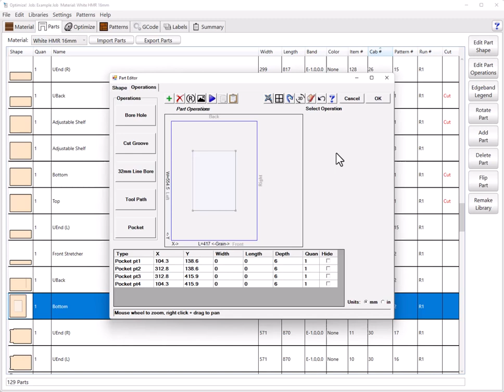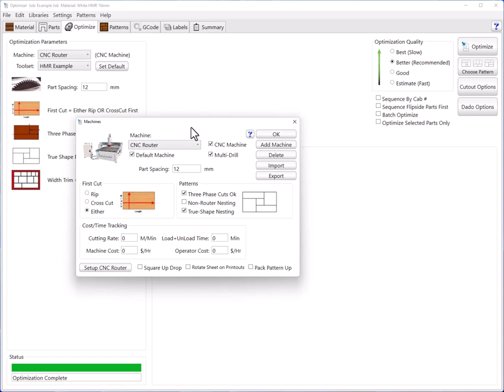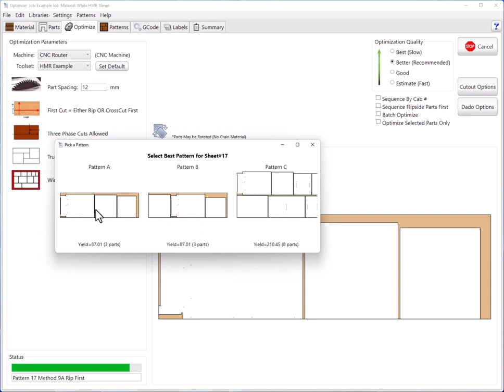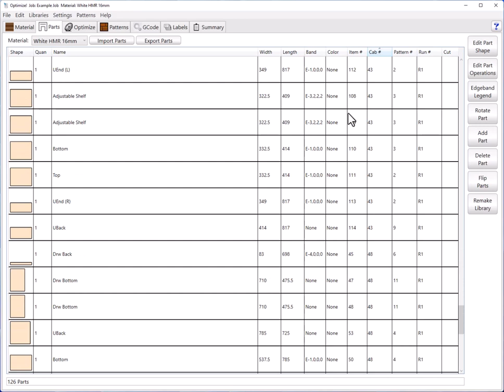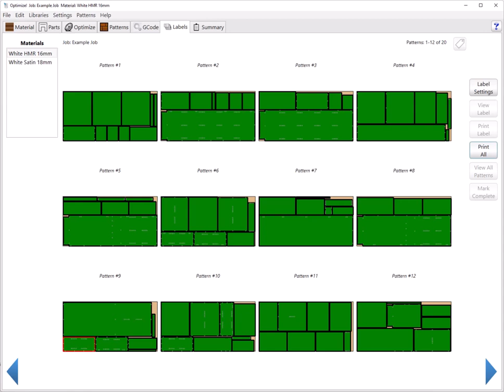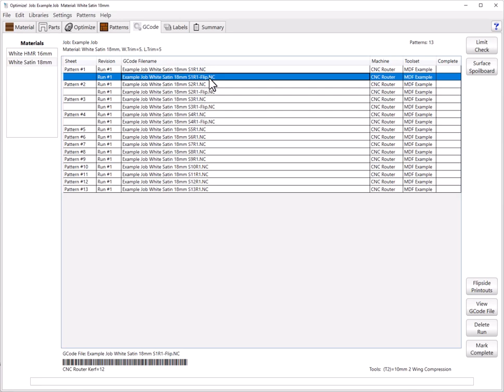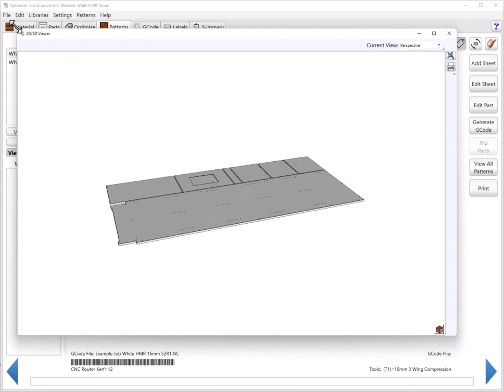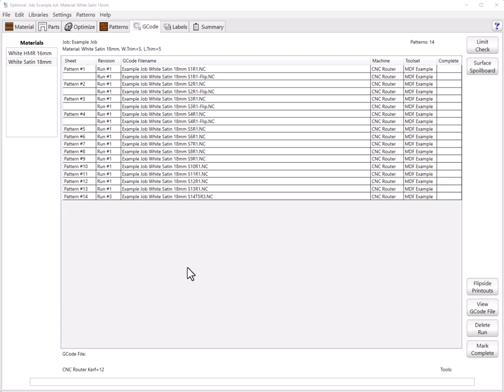CNC Machining with the Mozaik™ Optimizer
In this video, we demonstrate the Mozaik™ Optimizer. Watch the first few minutes for a quick overview, or watch the full hour for a detailed dive into the various features that make Mozaik the best nesting solution for cabinet making CNC machines.

Chapters
0:00 Introduction of Mozaik™ Optimizer
0:43 Quick Overview
3:59 Materials, Remnants, Offcuts
6:02 Parts, sorting, editing
8:21 Optimize, Nesting, Machines, Tools, Onion Skin, Dados
15:19 Patterns, Sheets, Editing Sheets, Remnants
23:25 Generating GCode, Sending jobs to your machine, Post-Processers, Remakes, Barcodes, Print-outs
31:35 Nesting by Cabinet Number
32:30 NBM Labels, Stickers, Labels, Printing, Edging
36:41 Mark jobs as complete to track your progress
37:40 Safety Checks, Toolpath statistics
38:20 Surfacing Spoilboard, Skim program, Sacrificial Sheet
38:52 Networking & Syncing your files
39:26 Summary tab, Material Yield
40:00 Flipside Nesting, 6th Face Nesting, Machining both sides of the sheet
45:42 Manually manipulating the nest, Deleting Toolpaths
48:30 Machines without an auto tool changer
49:27 Auto Labelling CNC Machines
51:19 3D view of the nested sheet
52:34 WYSIWYG (what you see is what you get)
55:08 MDF Doors, Shaker Doors, Custom Doors, Custom Toolpaths, Tool Groups, Edge Tools
58:21 Everything is saved! Never re-optimize again
59:28 Final thoughts